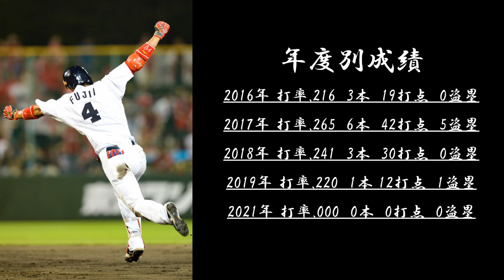【応援歌】藤井と山井の引退試合に遠藤一星を追加して1-9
現実では遠藤の所は石岡
汎用の連続だとつまらないので遠藤一星と入れ替え
中日ドラゴンズ応援歌

0:00 藤井 淳志
0:28 京田 陽太
0:53 大島 洋平
1:19 アリエルマルティネス
1:45 高橋 周平
2:10 木下 拓哉
2:36 遠藤 一星
3:09 高松 渡
3:35 山井 大介
4:05 藤井 淳志 通算成績
4:38 山井 大介 通算成績